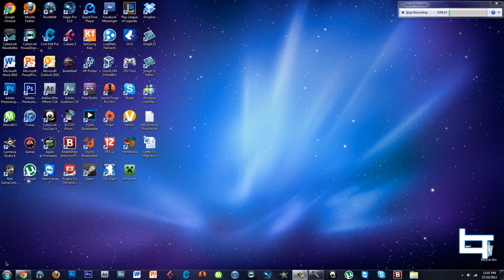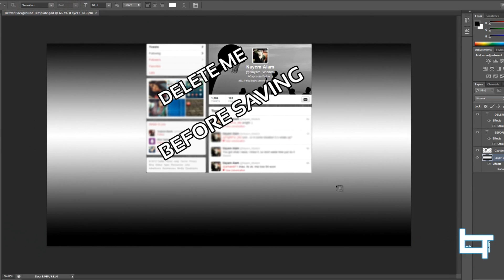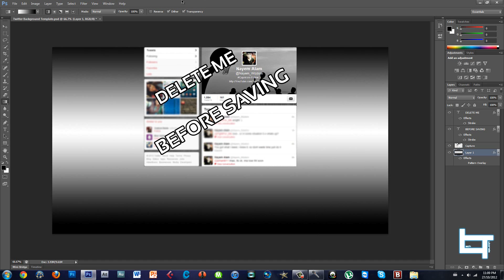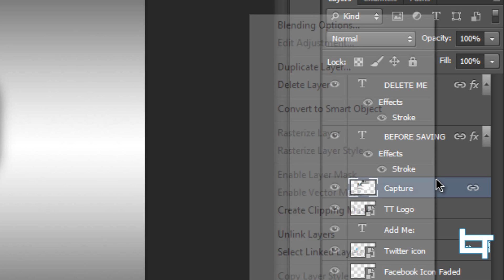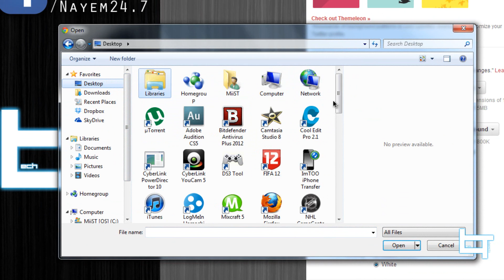How To Make Your Own Twitter Background With Photoshop! + Download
If you guys want to become a partner right away!
This video is really simple/easy. I've provided the template I've made for all you guys so you can make yourself one :) Remember to have:
- Photoshop CS3 , CS4 , CS5, or CS6 ;)
- Creativity
How to make a twitter background easily, how to make a custom twitter background, how to download twitter background free.